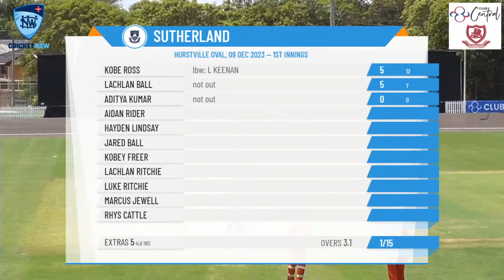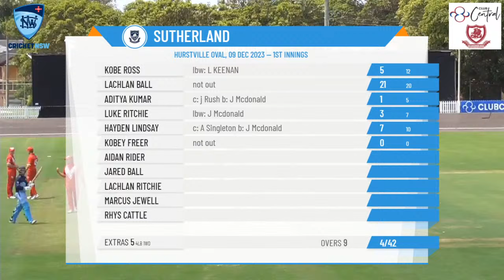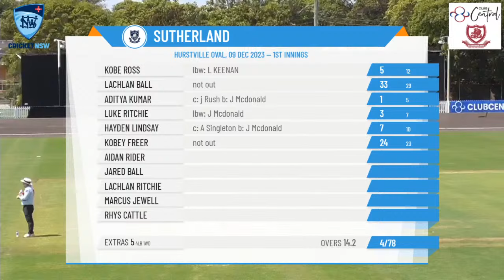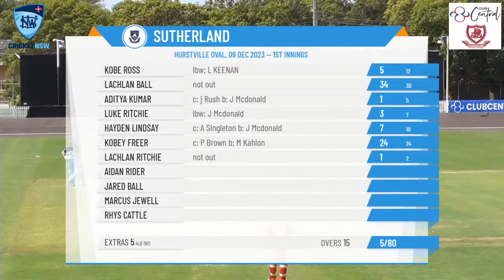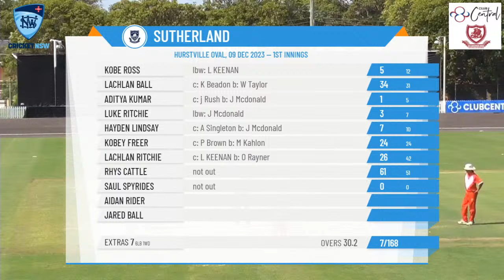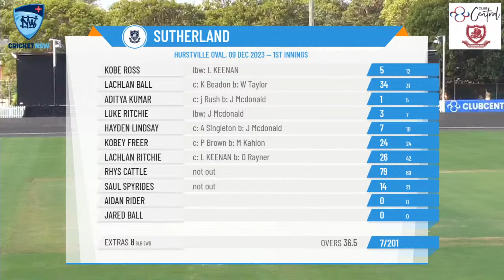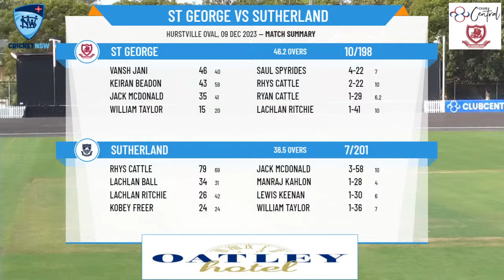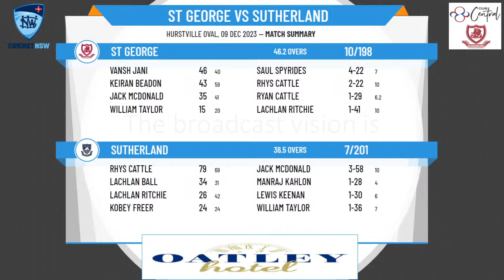NSW Premier Cricket - Poidevin-Gray Shield - Round 5 - St George v Sutherland